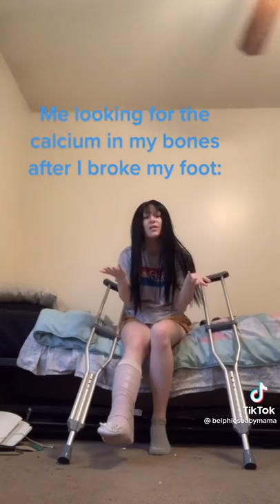SLC CAST CRUTCHES